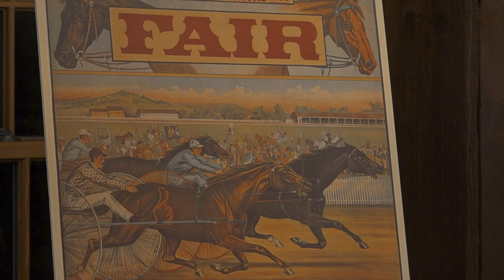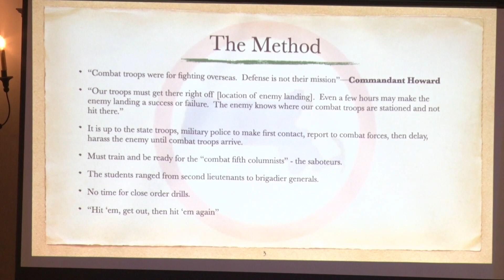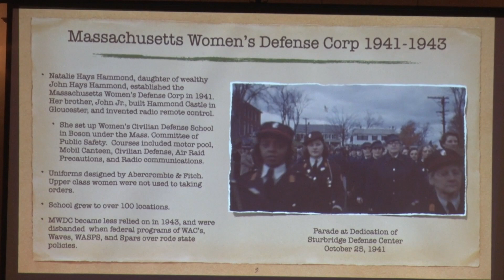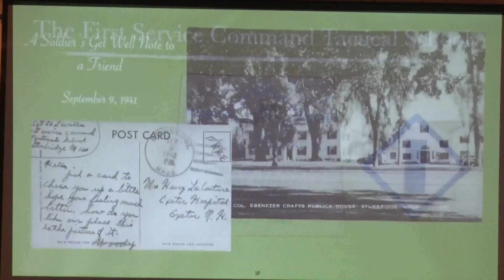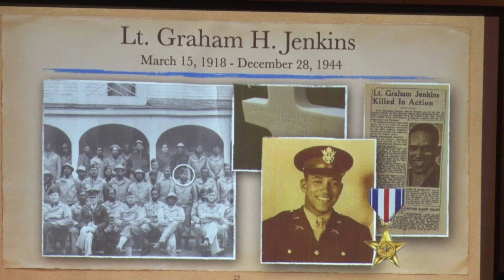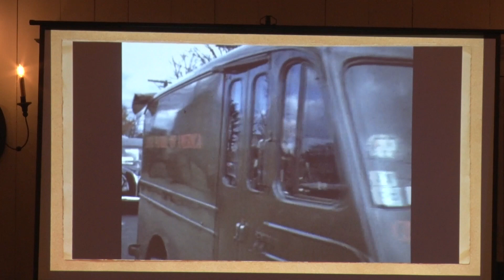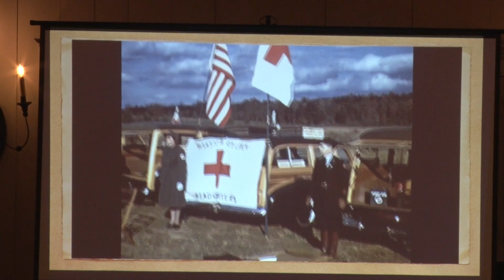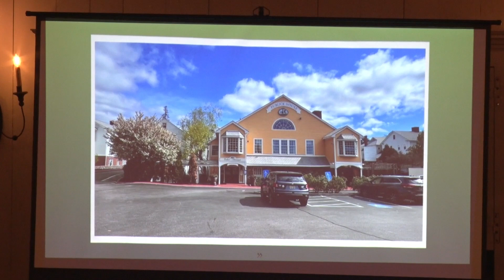Sturbridge Historical Society May 2024 - Sturbridge in WW2